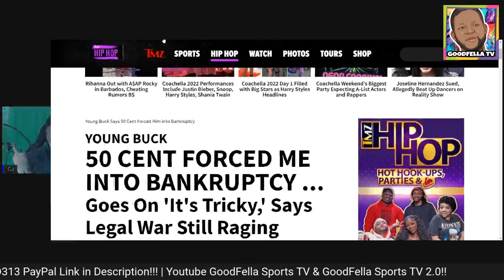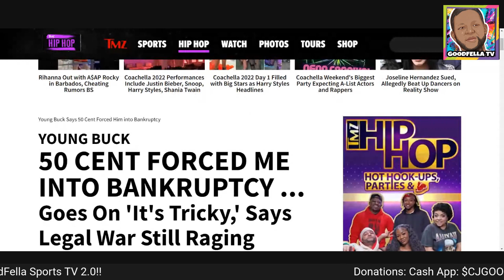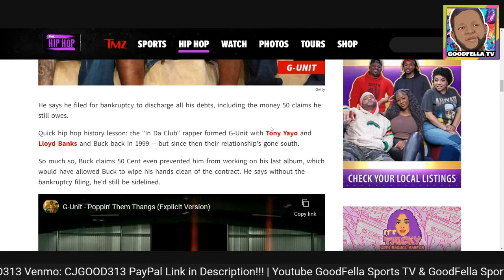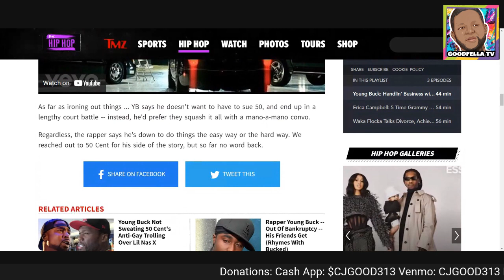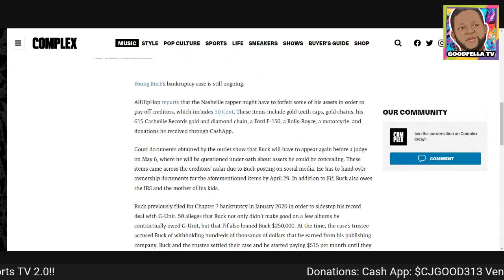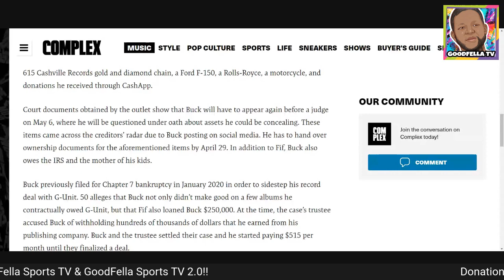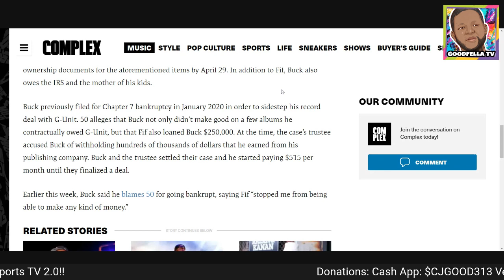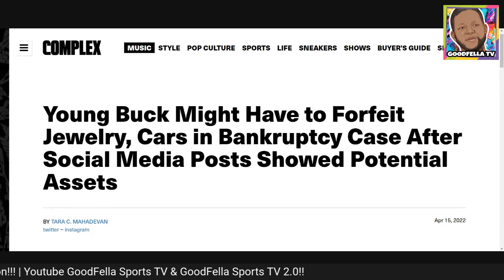Young Buck Snitches on Himself in Bankruptcy Case Lead by 50 cent!!!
$CjGood313

CJGOOD313